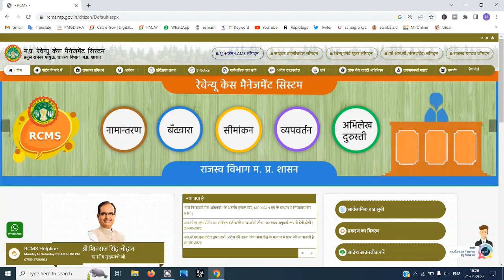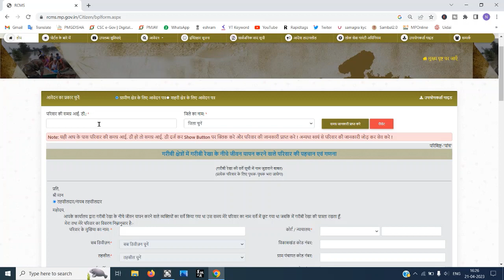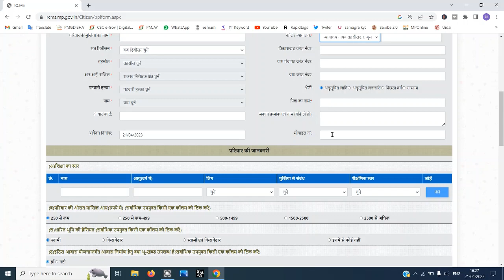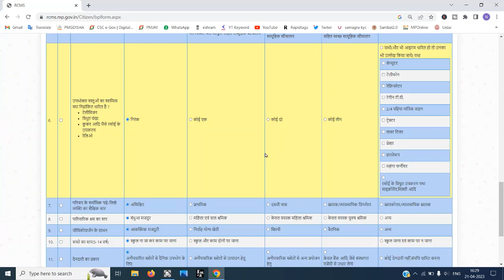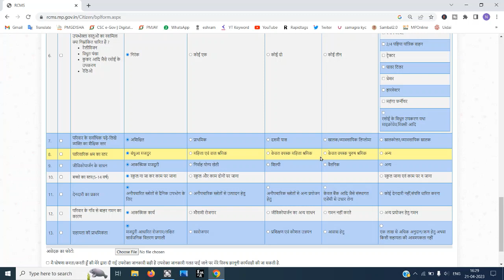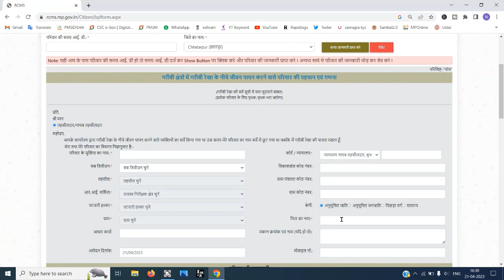राशन कार्ड ऑनलाइन आवेदन कैसे करें || Ration Card Online Apply 2023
new married couple how to apply ration card online,